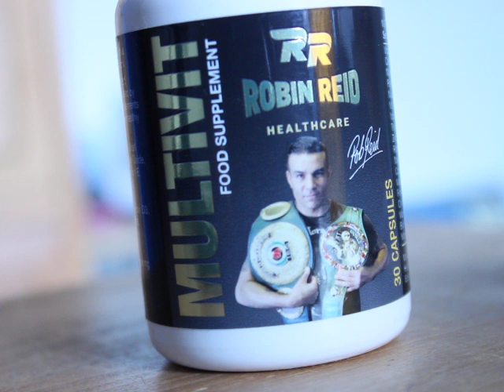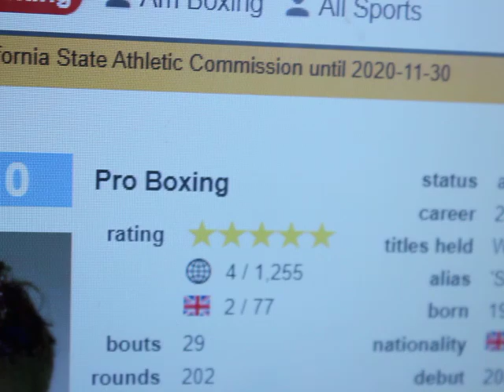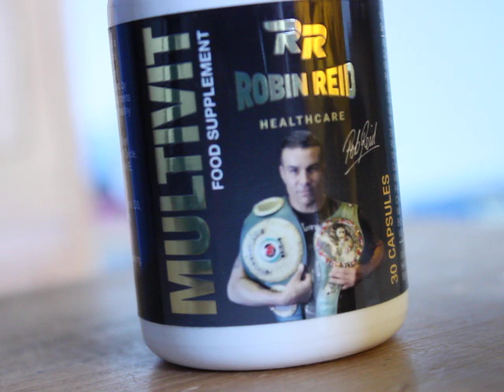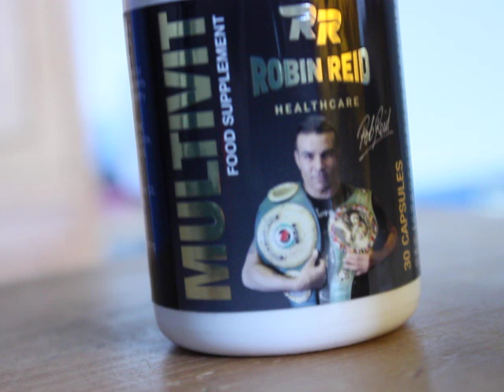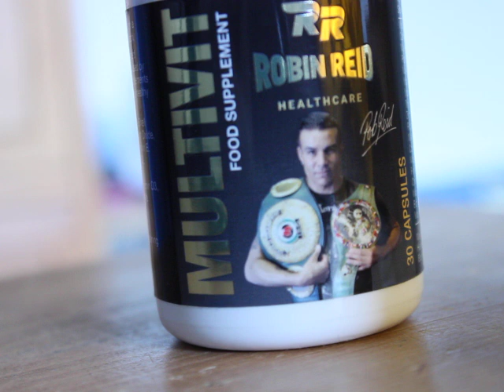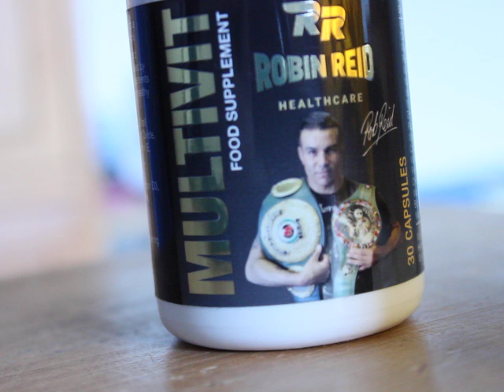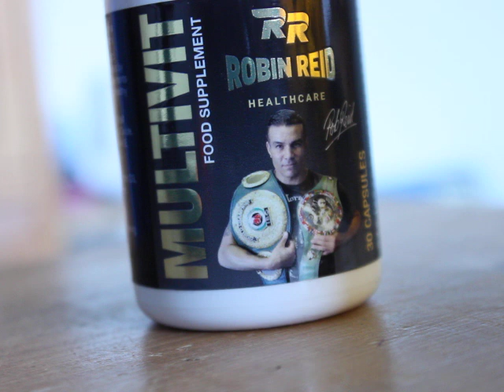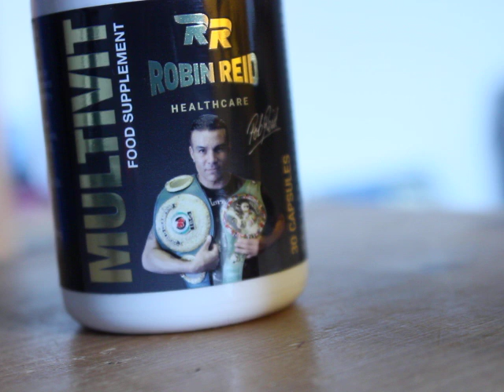porky - I DONT GIVE A HOOT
biblical blast but I am just warming up.